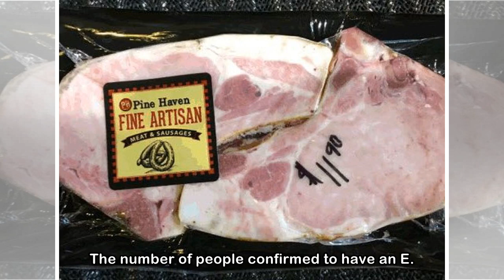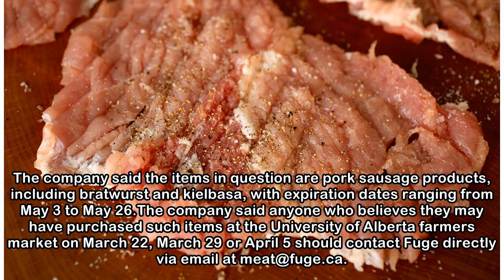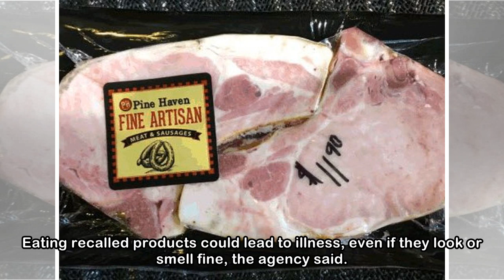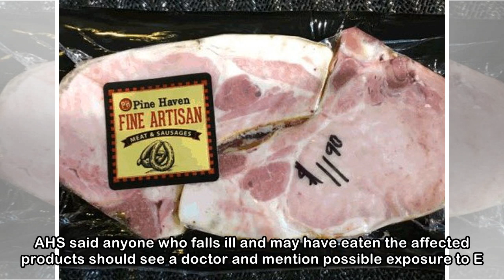Pork recall expands again in wake of E. coli infections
The number of people confirmed to have an E. coli infection connected to contaminated pork has risen to 37 while the Canadian Food Inspection Agency (CFIA) has expanded a recall of products to include...